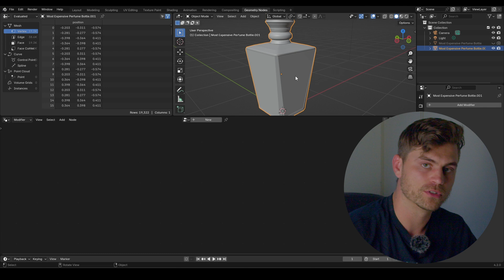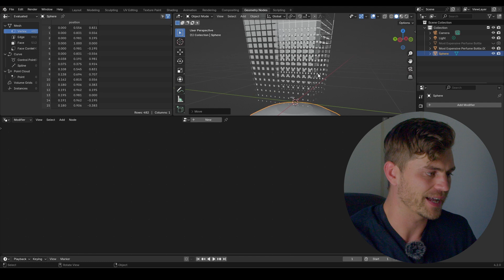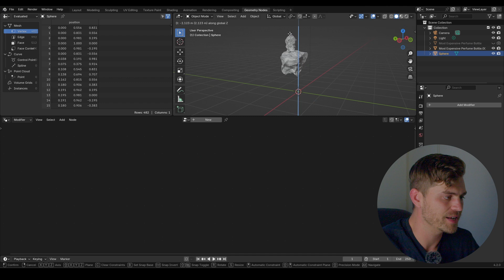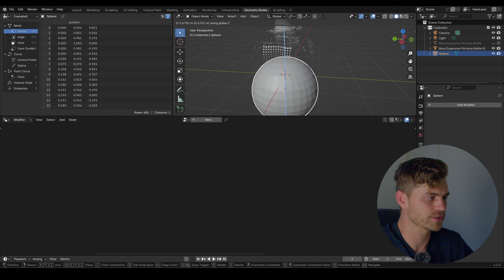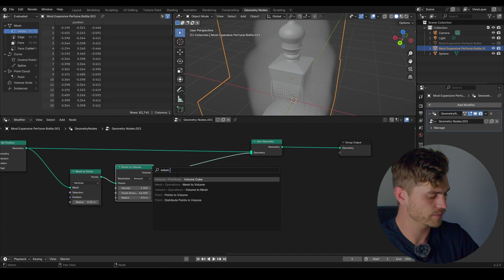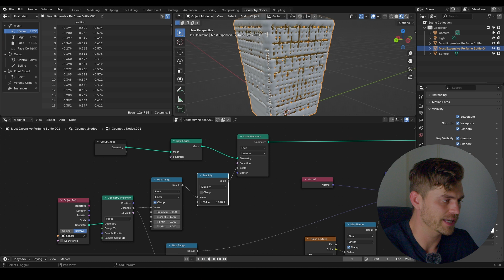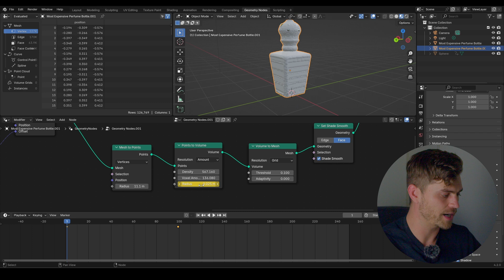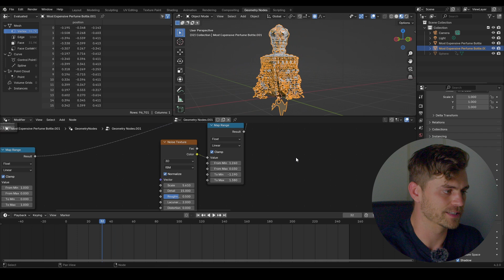Liquid Peeling Animation in Geometry Nodes [Blender 4.2]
In this tutorial we'll use geometry nodes to make a liquid peeling animation.
It's actually a lot easier than you might think, so hop on and follow this Blendertutorial all the way to the end so you can use these techniques for future animations.

Upgrade your lighting instantly, while also supporting the channel!